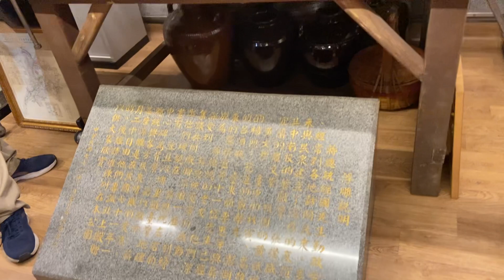高傳棋解說萬華故事館收藏